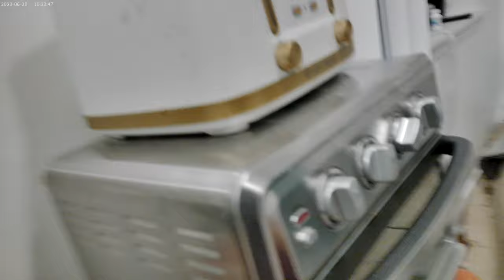A snack involving Green Grapes and whipped Cream on a Friday October 25th 2024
So, I decided to take an entire back of green grapes, clean them, and then spray the rest of the whipped cream I had on them in a blue bowl, and then completed this feet by putting cinnamon on top of all that.  I will be drinking diet mt. dew with this awesome snack XD !!